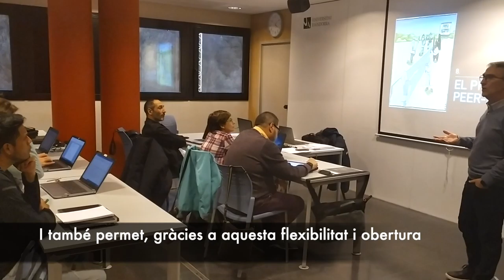El doctor Josep Maria Duart parla del Programa de doctorat de la Universitat d'Andorra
El professor a l'UdA del curs de Metodologia de recerca: disseny i difusió, Josep Maria Duart Montoliu, doctor en Pedagogia i catedràtic de Tecnologia educativa de la UOC, fa balanç de la nova edició del curs que ha impartit durant aquesta tardor i parla del Programa de Doctorat de la Universitat d'Andorra, que enguany compleix 10 anys. Duart el qualifica de molt interessant i molt flexible.